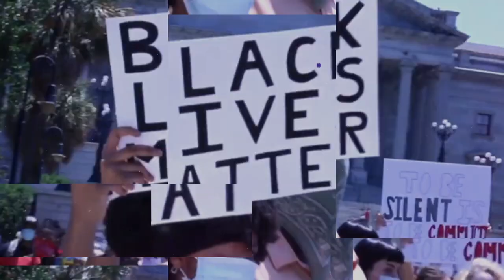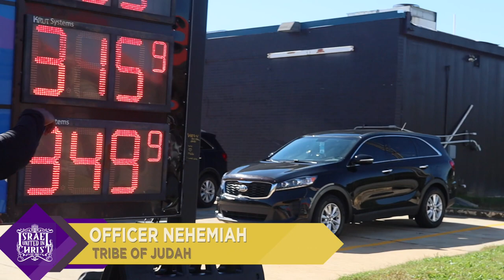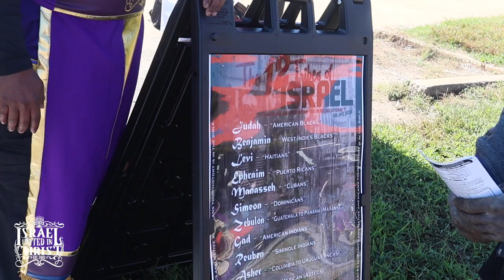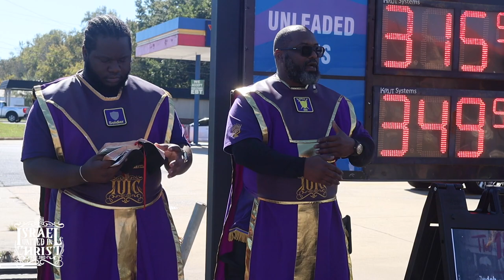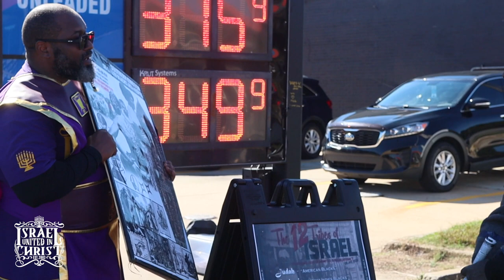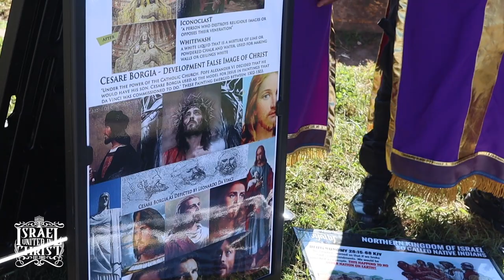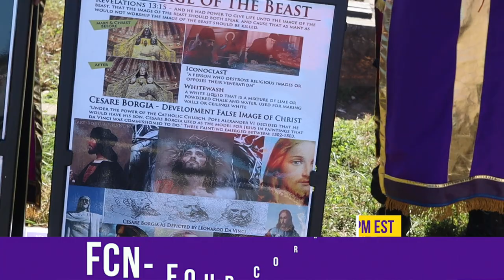IUIC | Son Of A Pastor Says "F*CK The Bible" | Columbia SC